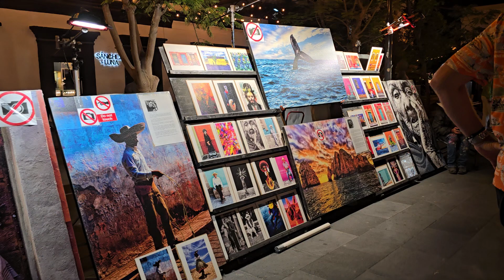Art Walk San Jose del Cabo